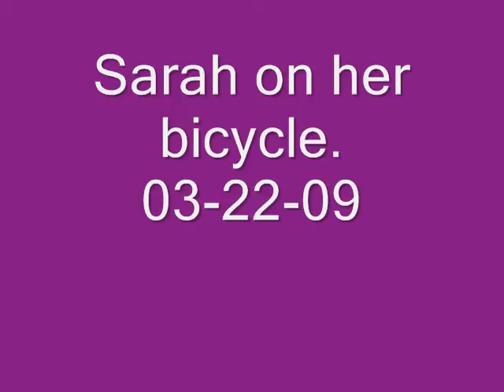Shaylee and Sarah on their bicycles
Shaylee's 2nd day learning to ride a two wheeler, and Sarah on her bike with training wheels.